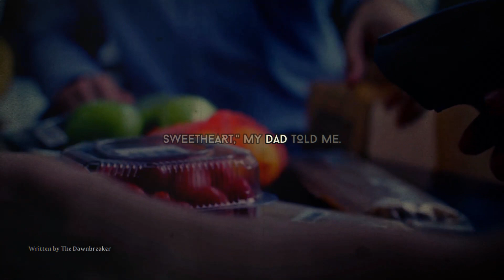Two Sentence HORROR Stories | The Dawnbreaker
*Try out PICTORY* - Easy Video Creation for EVERYONE! Create highly engaging videos in minutes using the power of AI. No video editing experience required

Anyway, welcome to my Two Minute HORROR Stories!

Welcome to my Vault! Two sentence horror stories shown here are either written by me (TheDawnbreaker) or credited in the video by the appropriate author's name. All background videos are licensed for commercial usage under Canva's Pro subscription.